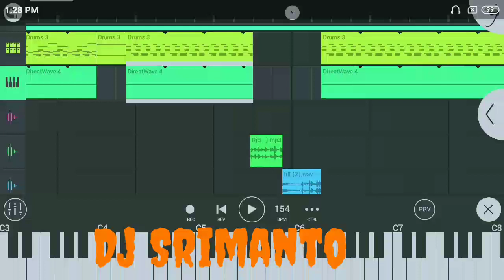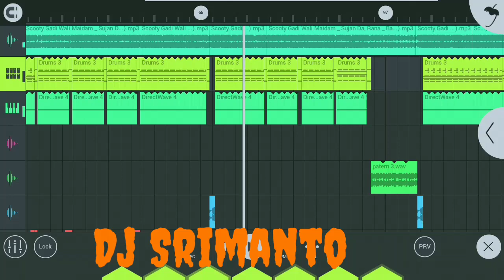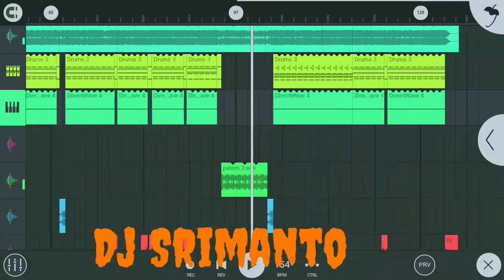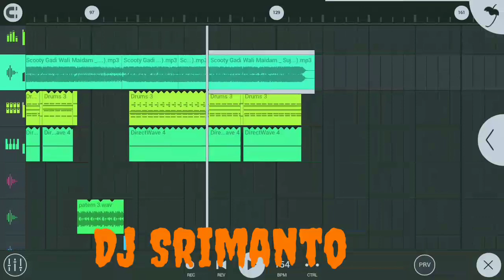স্কুটি গাড়ি বালি মেডাম গোপীনাথপুর ছেলেদের না DJ Srimamto DJ song DJ competition song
স্কুটি গাড়ি বালি মেডাম গোপীনাথপুর ছেলেদের না DJ Srimamto DJ song DJ competition songScooty Gadi Wali Maidam | Sujan Da, Rana | Bangladeshi Hits | Bangla/Bengli Song  |